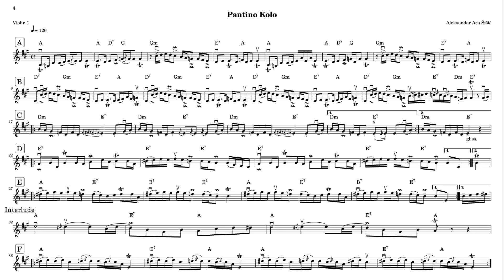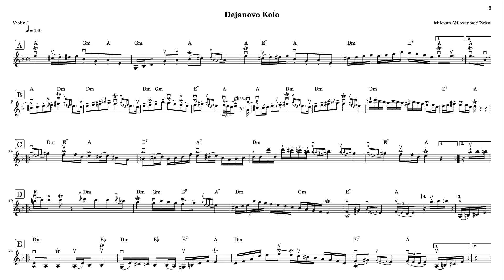JC Gairard - Pantino & Dejanovo Kolo (Violin I practice track, violin II muted)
Pantino kolo - Aleksandar Aca Šišić
Dejanovo kolo - Milovan Milovanović 'Zeka' at 03:07

Here is two serbian "kolo" that I especially like. I recorded myself in 2015 and was happy to hear them again.

THESE IS A PRACTICE TRACK for people who wants to play violin I on the record (violin II is muted)

Violin I & 2, bratch - JC Gairard
Bass - JC Gairard with octaver !
Score editing : JC Gairard with Lilypond/frescobaldi
Sound mixing : JC Gairard on Pro tools/reaper